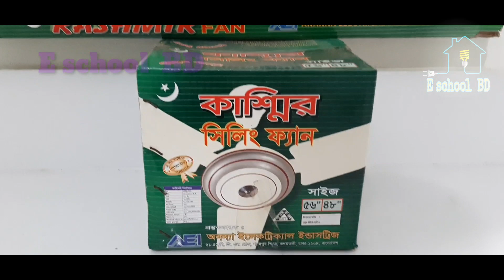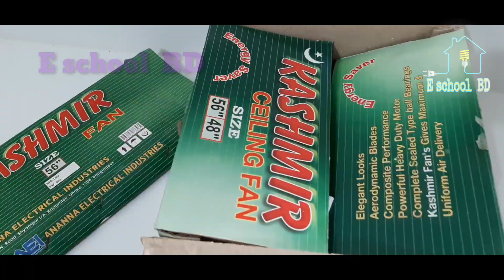Unboxing & price Kasmir fan 56" কাশ্মীর ফ্যানের দাম জানুন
Product: Kashmir Normal Ceiling Fan

From : E school BD 🙂🙂